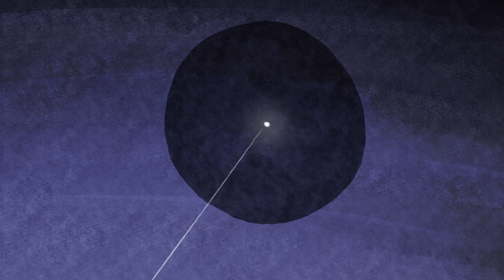i : the other (JiSun LEE, 2019)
JiSun LEE, 2019
Video, 6’11’’
Color, stereo
Original music by artist